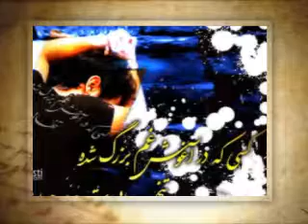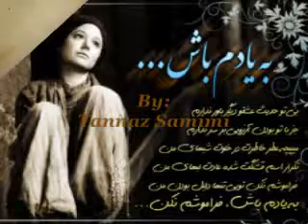Ehsan Khajeh Amiri - Khodet Khasti